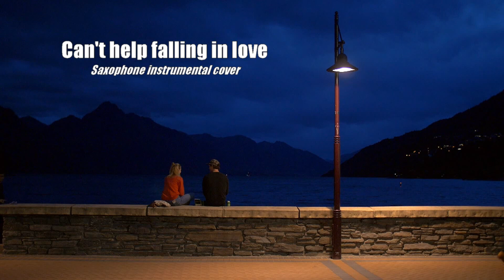CANT HELP FALLING IN LOVE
Alto Saxophone -
Johnny Pereira
Camera -
Royson Cunha
Location -
Royson Arts Studio ,Benaulim
Recording, Mastering, Editing-
Johnny Pereira
Exodus Studio